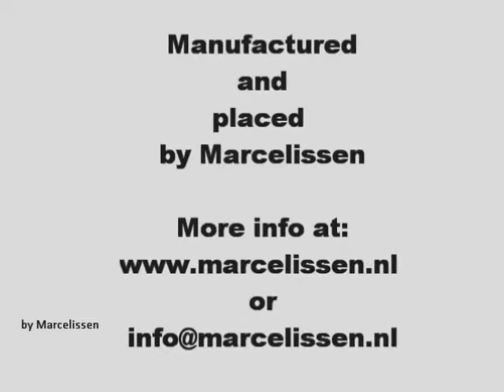pistache Pistachio Sorting Movie